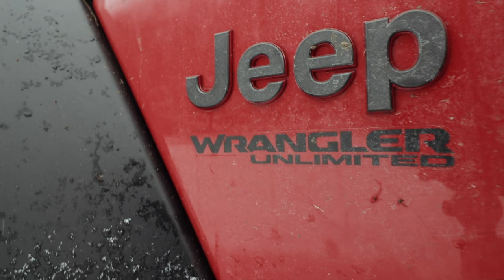WINTER & WRANGLER -12°C || 4K Montage DJI Mavic Air 2 + GoPro Hero 9